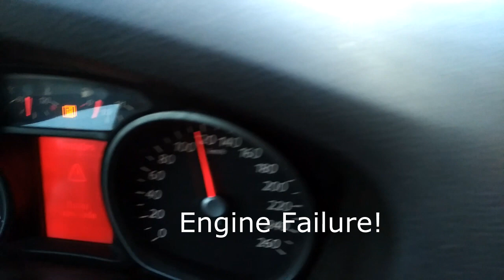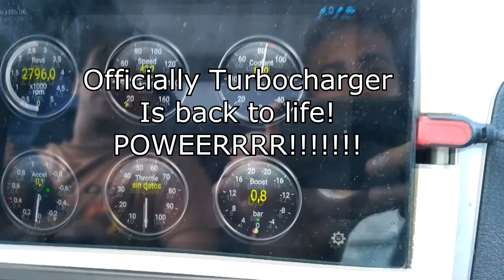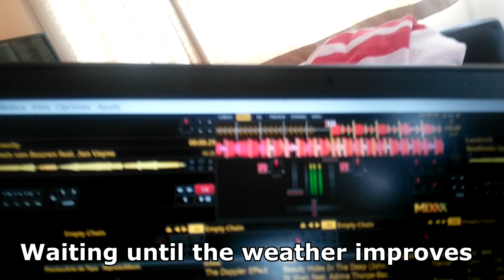Luminosity Beach Festival 2017 Unofficial Aftermovie